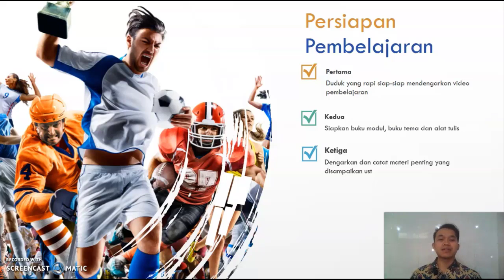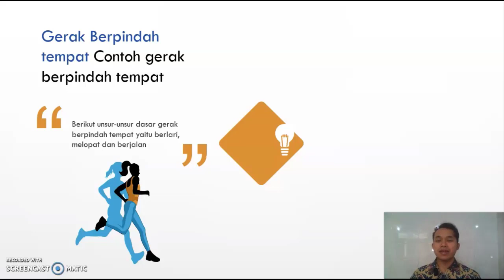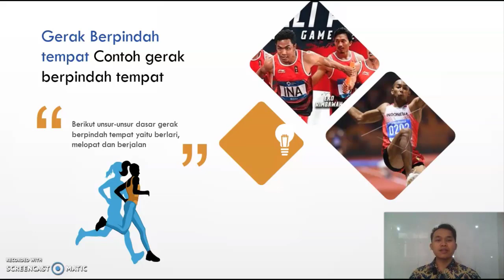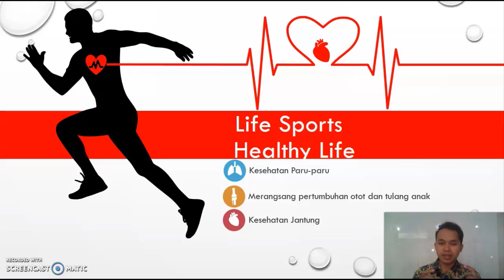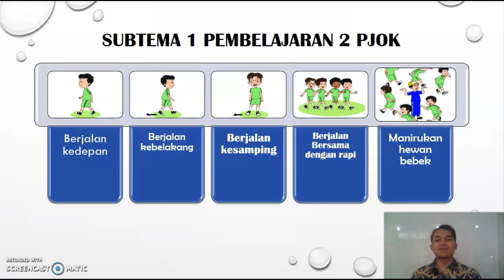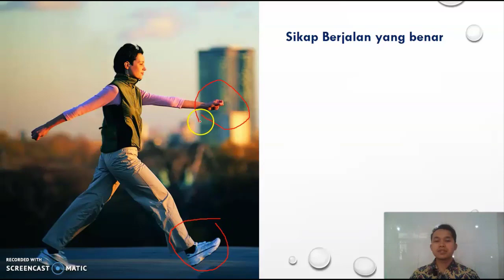Bahan Belajar Daring (BBD) PJOK Kelas 2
Bahan Belajar Daring (BBD) PJOK Kelas 2 Tema 1 Sub Tema 2 oleh ustadz Bahtiar